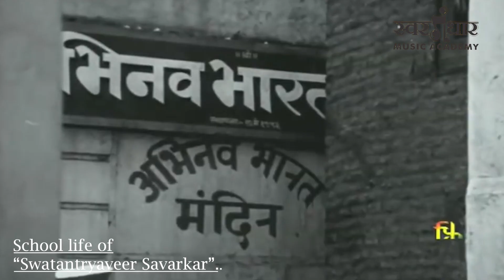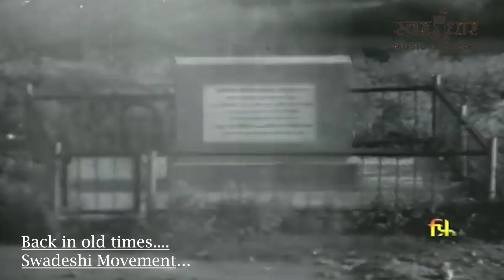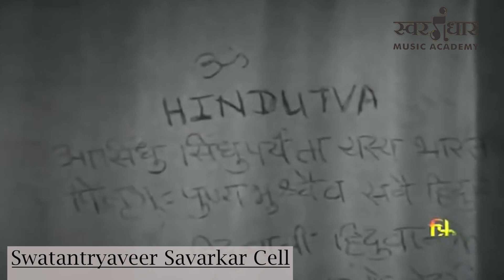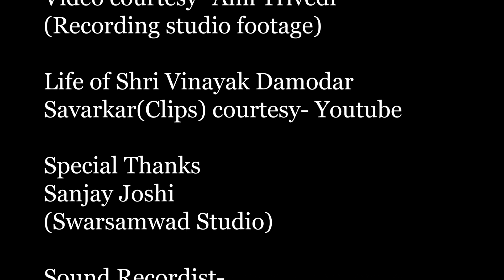Jayostute Shree Mahanmangale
On the 75th year of our Independence, We at "Swaragandhar Music Academy" wanted to celebrate "Aazadi ka Amrut Mohotsav" by giving tribute to our beloved country India, our very own Bharat Mata...
We at Swaragandhar Music Academy always believe in Practical Knowledge and hands on experience to our students and promoting their talent, so we recorded this song with our "Tuesday Karaoke Batch" students at "Swarasamwad Studio, Mulund West"
We dedicate this song to our "Swatantryaveer Savarkar"
We bow down to him with gratitude
We are beyond blessed to be born in this Country.

Jay Hind !

Kedar Gokhale
Swaragandhar Music Academy
2nd floor Radha Niwas, Gokhale Road
next to Domino's
above Dr. Vrushali Deshmukh's Clinic
near Hanuman Chowk, Mulund East
Mumbai- 400081
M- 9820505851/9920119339